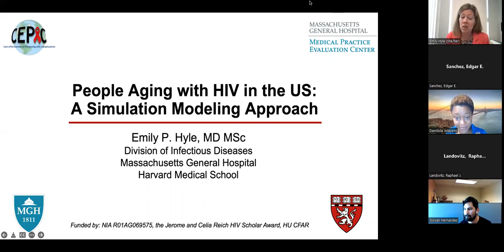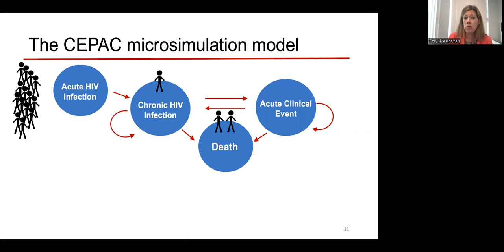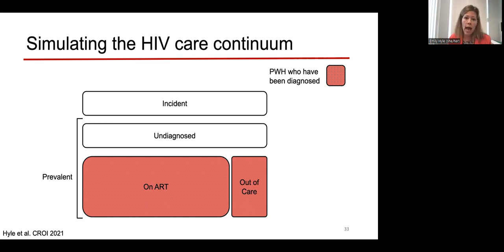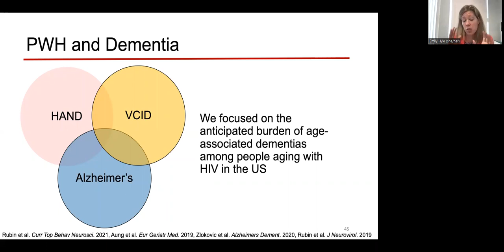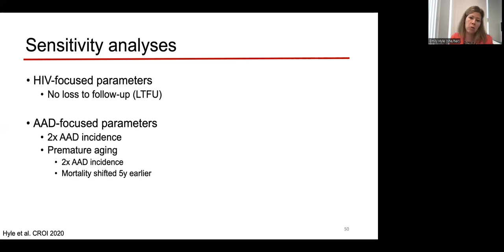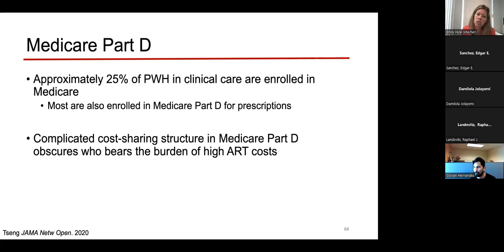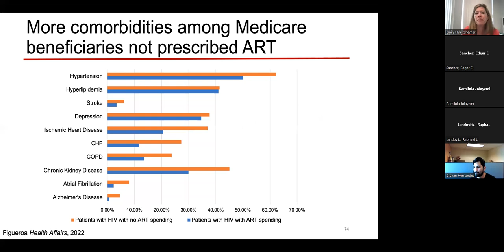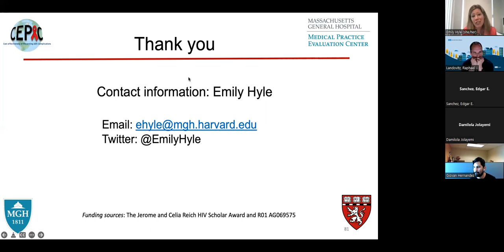People Aging With HIV In The US: A Simulation Modeling Approach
Presentation Title: People Aging With HIV In The United States: A Simulation Modeling Approach
Event Date: June 10, 2022 from 11:00 A.M. - 12:00 P.M. PST

Emily Hyle, MD, MSc, DTMH:
Assistant Professor of Medicine, Harvard Medical School, Massachusetts General Hospital
Assistant Physician, Infectious Disease Medicine, Massachusetts General Hospital

Event Description:
The HIV Grand Rounds series, offered by UCLA CHIPTS, UCLA-CDU CFAR, and the UCLA AIDS Institute, consists of hour-long lunchtime lectures that are delivered by invited guests or distinguished members of the Institute faculty on a broad range of HIV-related topics.

Objectives:
+ Share the latest research findings on HIV prevention, care, and treatment, and highlight important developments in HIV-related research.
+ Encourage scientific collaborations and networking between UCLA investigators and invited speakers.
+ Excite an interest in HIV/AIDS research for early career investigators, and provide resources about new research findings, funding, and career opportunities.